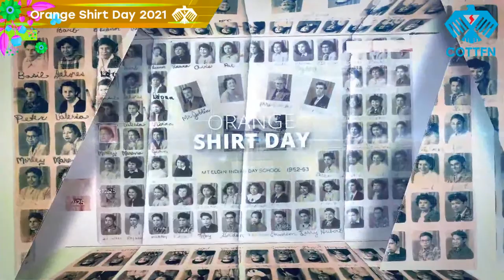Chippewa Virtual Orange Shirt Day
Welcome to the 5th annual Chippewa Orange Shirt Day - an event honouring our residential school survivors - and those who never came home.